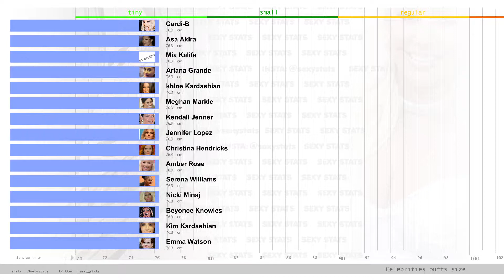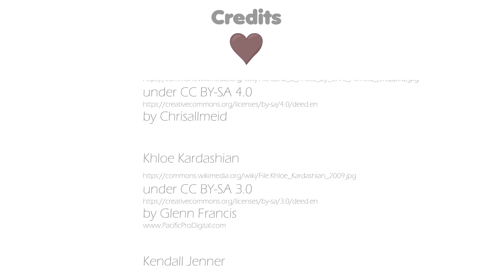Big butts celebrities ranking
Hello sexy_stats follower !

Let's speak about butts, asses, booty. Few celebrities are known for their huge ass. Who are those girls ? Find here in this animated graph the result of our investigations. To compare butts we used hips measurement. So you have the biggest ass ?
Meghan Markle ? Nicki Minaj ? Khloe Kardashian  ? Kendall Jenner ?    mia khalifa ? Emma Watson ?

Please let us know if you think one big ass celebrity was forgotten ;)

-- Social Networks --

-- Credits --

* Music  *
Old friends

* Picture  *
South African model Jade Fairbrother
by BENIGMA71322

by Georges Biard

by Chrisallmeid

by Georges Biard

-- Nota bene--
To rank celebrities' asses, we searched over the Internet for celebrities known for their big asses.
Then we found the size of their hip circumference.
This measure is the most representative of the size of the ass.
To be sure to have a correct value, we compared values
from 2 or 3 websites displaying celebrities measurements.
However, there are always variations from one to two centimetres depending on the site.
We also included standart asses celebrities in our rank.